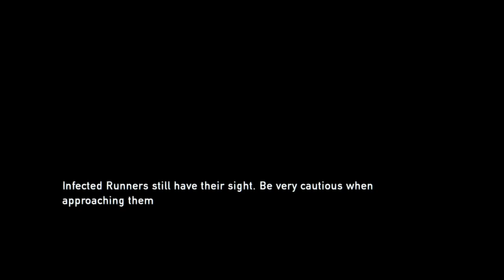Let's Play The Last of Us: Remastered with UnKnown Ian #3 (Runnin from the Military)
Today we're back with Joel, Ellie, and Tess and we have to make a quick getaway from the Military. We end up outside the QZ and into a decimated building where we have to take on some of the Infected. Did I mention how much I hate Clickers? I hope you guys Enjoy!